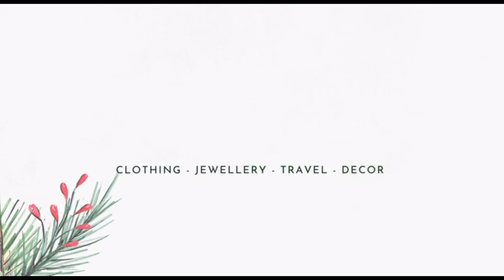Purely Handstock|India wide shipping|Designer Long dresses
Shipping India లో ఎక్కడికి అయినా ఎన్ని అయినా 50rs మాత్రమే|Western Frocks & Long Dresses

ఇంతకముంధేపుడు ఇవ్వని prices లో|clearance sale Designer Anarkali Frocks|Lavanya Randoms